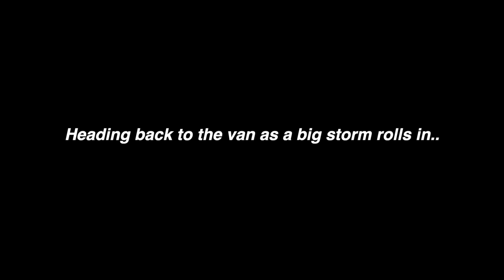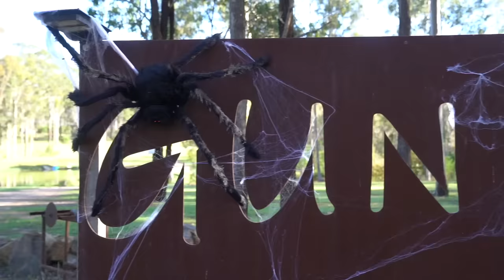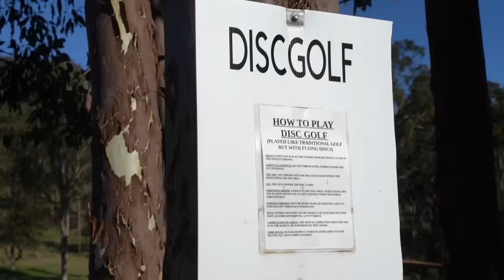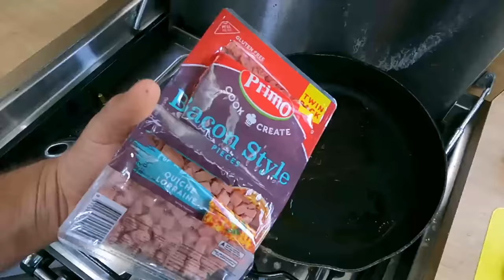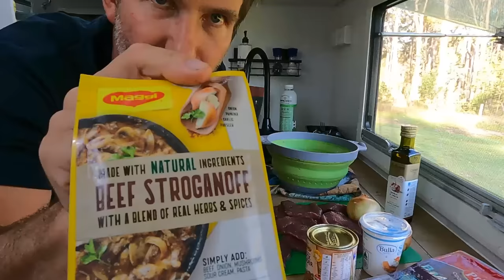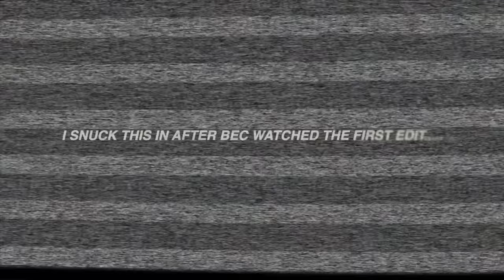A Beachfront Cracka & Epic Bush Camp on QLD roadtrip & Aircon in a Rooftop Tent Roadtrip Australia.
Welcome back Legends to another vid. This ones a Qld Roadtrip and we find some great spots to pull up you're van.
So much going on in this one!!
- 3 wicked Hip Camps, Maroochy River, Gunna Park, Burrum Heads!!
- A new lid for the 200, Bush Company Roof Top Tent
- The best rainbow we've ever seen
- A Venison Stroganoff
- Shed Sessions - We test an Offgrid Aircon - the EcoFlow Wave

Good times in a mission out of Base Camp Qld. Check out the info below for more from the video.

Best time to get your camping/vanlife/outdoors gears from EcoFlow! EcoFlow Black Friday(Nov.14 ~ Nov.28) - More units & bundles with bigger capacity are on discount! Some up to $700 off! Check it out:

In December 2015 we packed up and hit the road for what we thought would be a 12 month Lap of Oz. Fast forward 6 years and we are creating a video series of our travels to show you all what it’s like to live life on the road!!